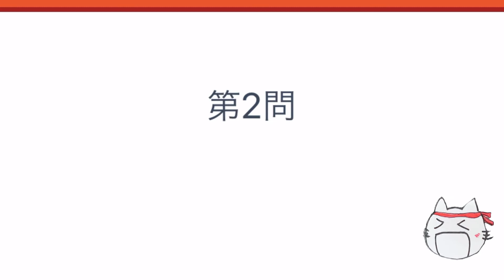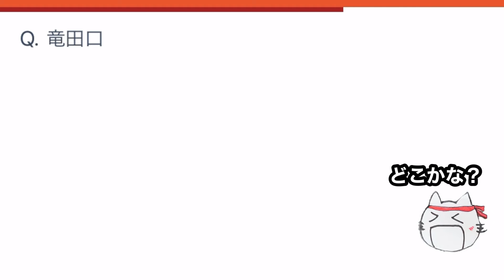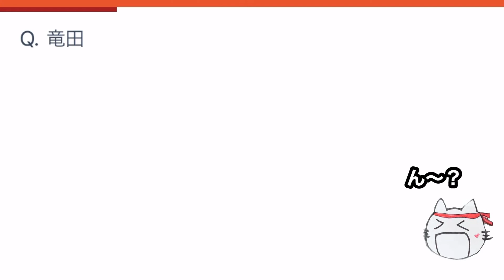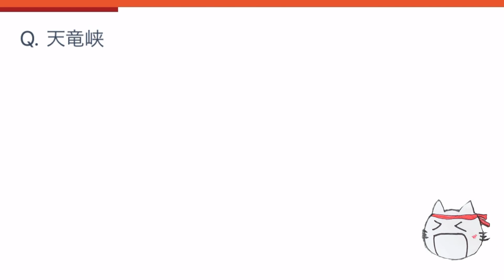「竜」「龍」が付く駅は何県にある？クイズ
※1問目、正しくは「龍ケ崎市」駅でした。訂正いたします。

「竜」「龍」の名が入ったこの駅...どの都道府県にあるでしょうか。
竜が付く駅って...なんかカッコいいですよね？